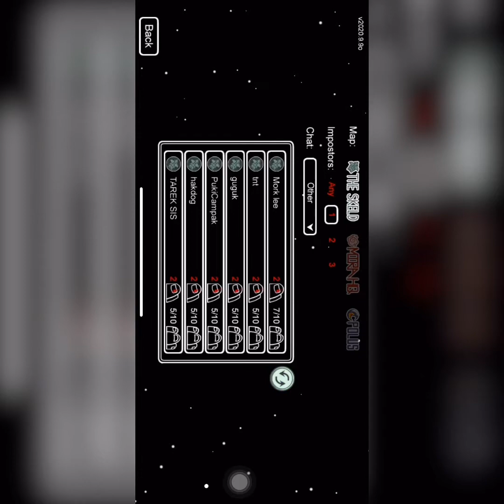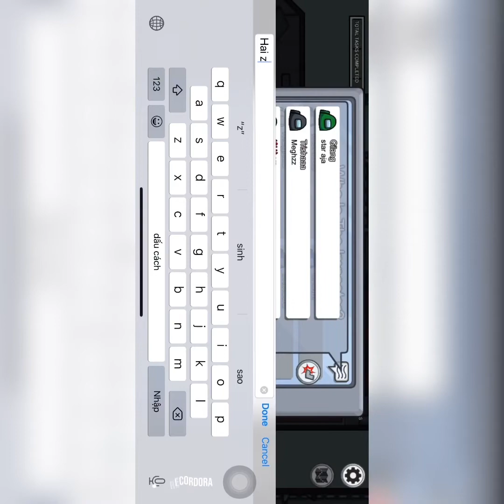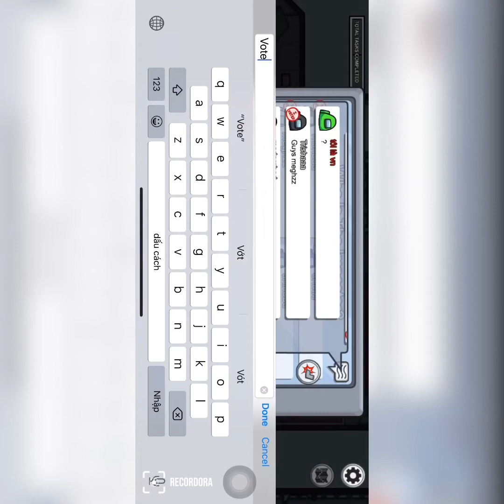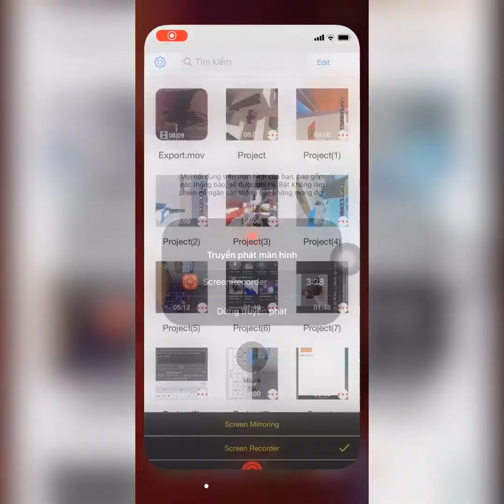Won a really fast Among Us game as an Impostor